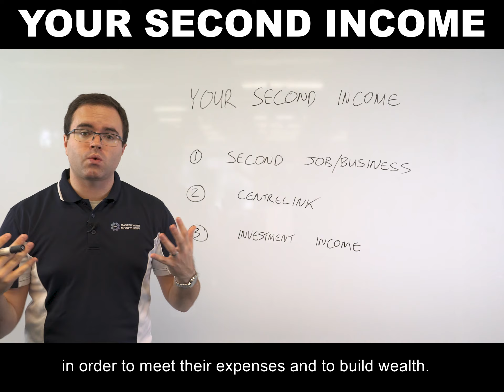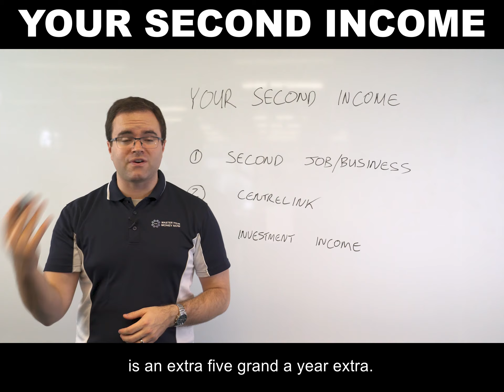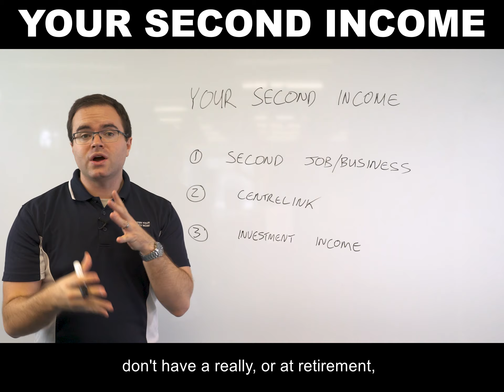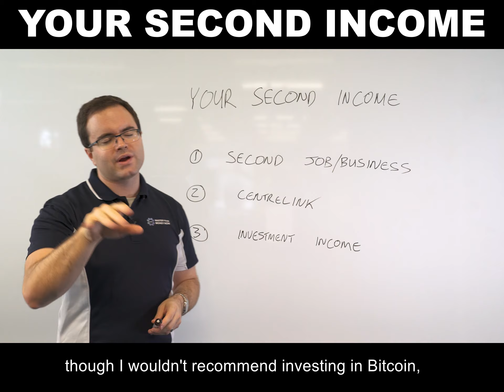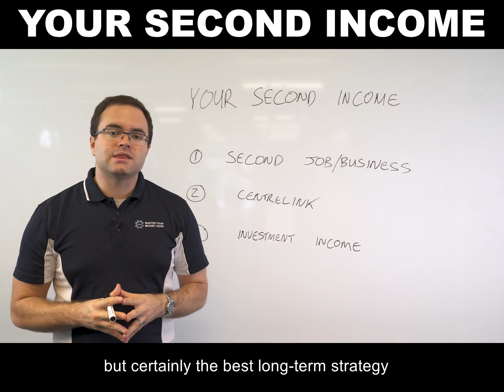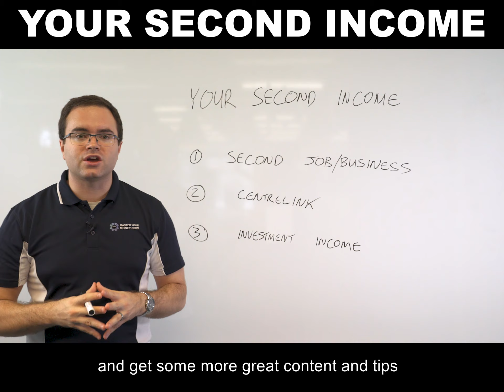Whiteboard Wednesday 038 - Your Second Income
How do you build up a second income? And most importantly why?

Watch as Chris Carlin, founder, financial planner and mortgage broker at Master Your Money Now explores this topic in more detail.

Whiteboard Wednesday is a series of short videos where we teach you about your finances.

At Master Your Money Now we help everyday people take control of their finances from the comfort of their own home. We offer one-on-one advice and access to our exclusive membership benefits from as little as $990 upfront and $66 per month ongoing. Best of all, you may be able to fund a portion, if not all, of your upfront and ongoing advice from your super account i.e. potentially no out of pocket expense for you!

Master Your Money Now was founded in 2018 by Chris Carlin CFP, a financial planner with over seven years experience helping everyday people take control of their finances from the comfort of their own home.

Based in Geelong, we regularly speak to everyday Australians both individually and in group settings, teaching and empowering people with practical financial skills we should have should have been taught in school. In short, we make money easy to understand again.

If this is a topic that you would like to discuss in more detail, please go to book in your complimentary 30 minute strategy session.

If you want to know more about Master Your Money Now, go and follow Master Your Money Now on

Master Your Money Now – Facebook
Master Your Money Now – Instagram
Master Your Money Now – LinkedIn

Liked this article? Share it with your family, friends and work colleagues!

Chris Carlin is an Authorised Representative (No. 1235031 for financial services and No. 514748 for credit) and Master Your Money Now Pty Ltd ABN 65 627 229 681 is a Corporate Authorised Representative (No. 1265677 for financial services and No. 514747 for credit) of Infocus Securities Australia Pty Ltd ABN 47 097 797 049 AFSL and Australian Credit Licence No. 236523